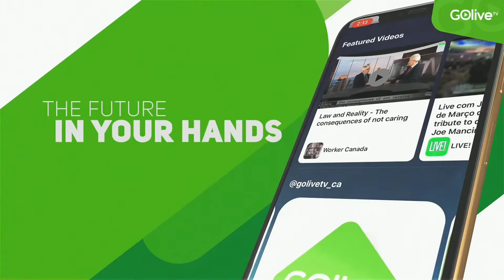Today in Toronto With Manuel Alexandre - Aug 25, 2022